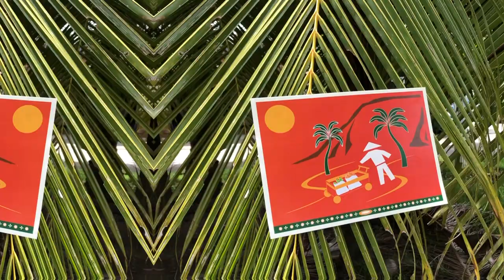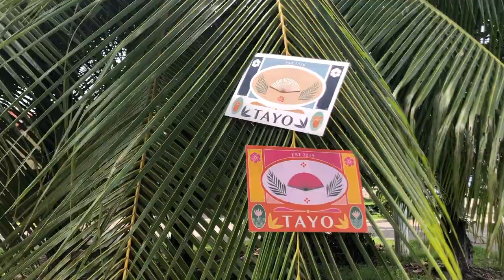Demo Reel 2022 | ENRiQUE MASiAS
After 39430 Demo Reels I finally have another one!
My work is propelled by values and culture. Integration of storytelling and communication through design and media.

I use design as a platform for content, awareness, and realities. Centering around advocacy driven activities and projects.

Design for Good. With people and the planet in mind.